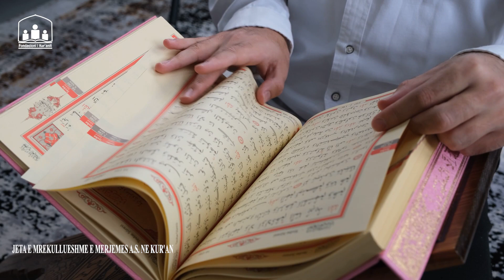Fazat e krijimit dhe zanafillës së njeriut